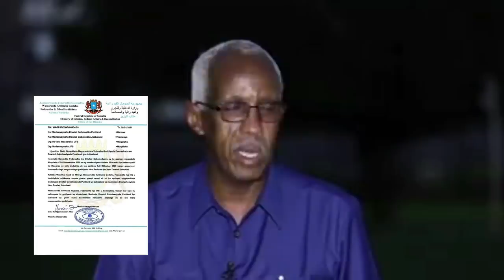DEG DEG C/Gaas oo Weerar Xun ku Qaaday Farmaajo & Geele oo Jawaab Kulul Siiyay Villa Somaliya Xog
DEG DEG C/Wali Cali Gaas oo Weerar Xun ku Qaaday Farmaajo & Madaxweyne Geele oo Jawaab Kulul Siiyay Villa Somaliya Xog Culus